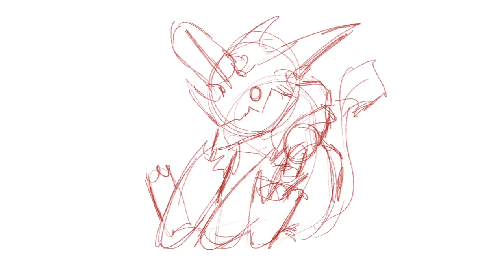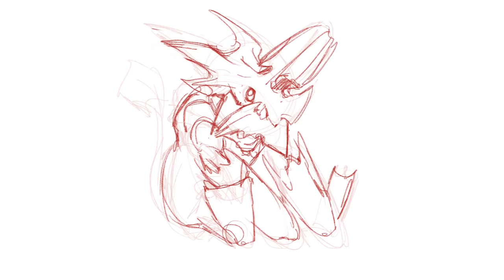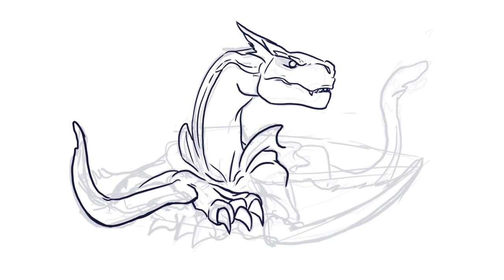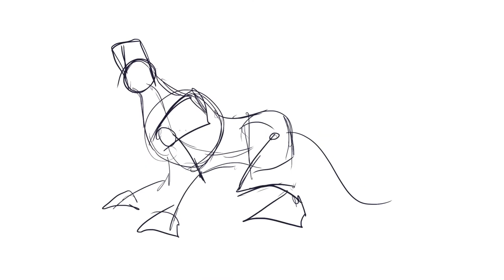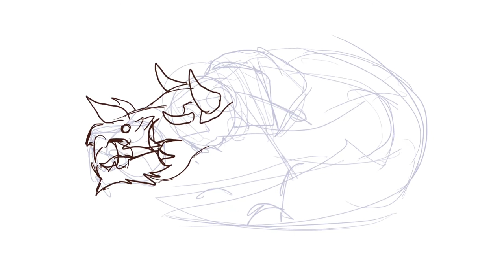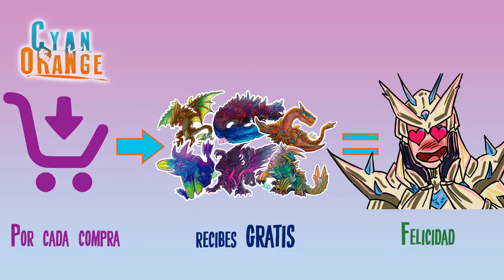Monster Hunter: La Lucha por Dinero - Episodio 2 - Play & Draw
¡Hola Cazadores!

En nuestro segundo capítulo de la serie Sonya decidió que quería todas las armas que se pueden hacer con los Basarios (Casi termina exterminándolos) pero para lograrlo además necesitaba mucho dinero. ¡Que comience el grinding!

Esperamos que nuestro sufrida búsqueda les haga pasar un buen rato con nosotros y al final no olviden participar en la rifa.

Para participar sólo debes responder a la pregunta en un comentario: ¿Cuál monstruo te ha matado más veces? y darle un like al video.

Rifa válida hasta: 3 de Septiembre del 2017 (Concurso solo válido para Colombia).